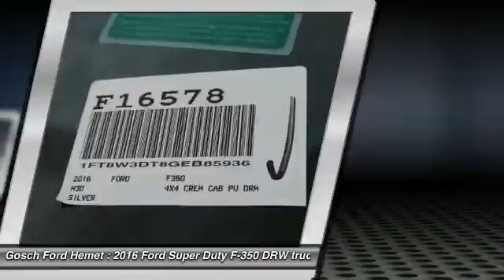2016 Ford Super Duty F-350 DRW HEMET, SAN JACINTO, LAKEVIEW, PERRIS, PALM SPRINGS F16578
2016 Ford Super Duty F-350 DRW 4WD CREW CAB 172 LARIAT

GOSCH FORD HEMET PROUDLY SERVING HEMET, SAN JACINTO, LAKEVIEW, PERRIS, PALM SPRINGS, AND SURROUNDING SOUTHERN CALIFORNIA LOCATIONS. THIS SILVER 2016 Ford SUPER DUTY F-350 DRW IS EQUIPPED WITH A ENGINE: 6.7L POWER STROKE V8 TURBO DIESEL B20 , AUTOMATIC TRANSMISSION, AND RECEIVES AN ESTIMATED . GOSCH FORD HEMET 150 CARRIAGE CIRCLE HEMET CA 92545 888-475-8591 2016 Ford SUPER DUTY F-350 DRW 4WD CREW CAB 172 LARIAT This outstanding example of a 2016 Ford Super Duty F-350 DRW Lariat is offered by Gosch Auto Group. You deserve a vehicle designed for higher expectations. This Ford Super Duty F-350 DRW delivers with a luxurious, well-appointed interior and world-class engineering. This 4WD-equipped vehicle will handle majestically on any terrain and in any weather condition your may find yourself in. The benefits of driving an Four Wheel Drive vehicle, such as this FordSuper Duty F-350 DRW Lariat, include superior acceleration, improved steering, and increased traction and stability. There is no reason why you shouldn't buy this Ford Super Duty F-350 DRW Lariat. It is incomparable for the price and quality. The look is unmistakably Ford, the smooth contours and cutting-edge technology of this Ford Super Duty F-350 DRW Lariat will definitely turn heads. Please contact the Gosch Auto Group for more information. Stock #: F16578 | VIN: 1FT8W3DT8GEB85936 | 2016 Ford Super Duty F-350 DRW 4WD Crew Cab 172 Lariat Gosch Ford Hemet